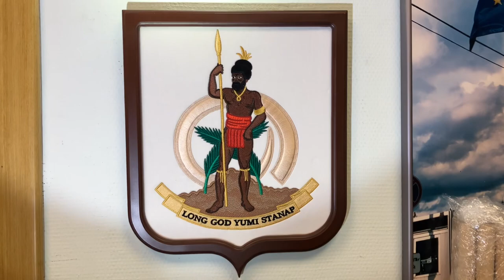￼Герб Ванауту от Флаг.ру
Герб Ванауту изготовлен на производстве Флаг.ру для посольства в Москве. Вышивка высокой плотности на натуральном бархате подчёркивает самобытность народа Ванауту. На нашем производстве изготовлена вышивка для почти всех посольств иностранных государств в Российской Федерации. Посетите наш сайт

The coat of arms of Vanuatu is made in the production of the Flag.ru for the embassy in Moscow. High-density embroidery on natural velvet emphasizes the identity of the people of Vanuatu. Embroidery is made in our production for almost all embassies of foreign states in the Russian Federation.

Thanks.